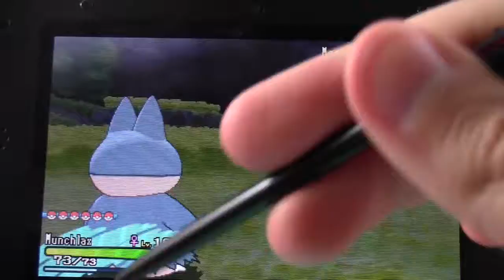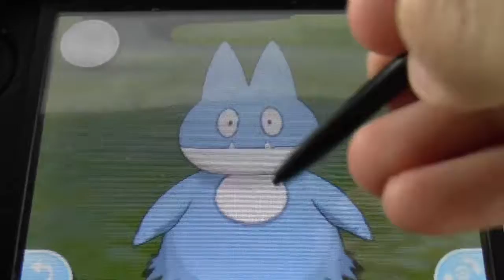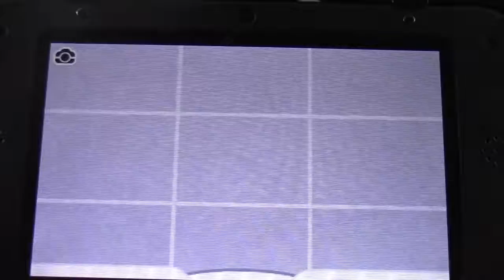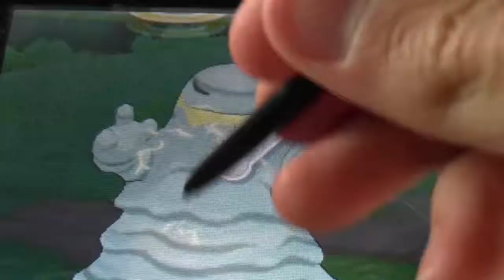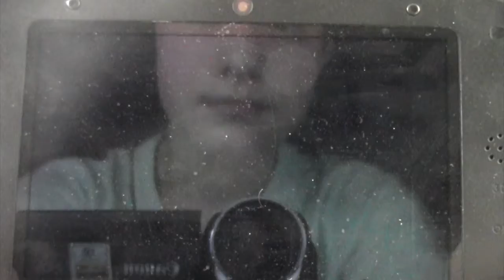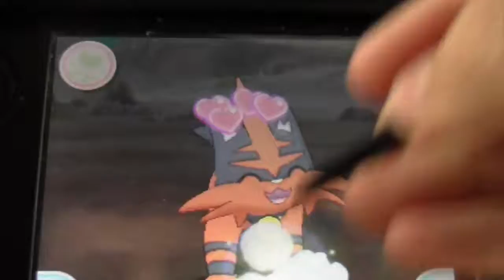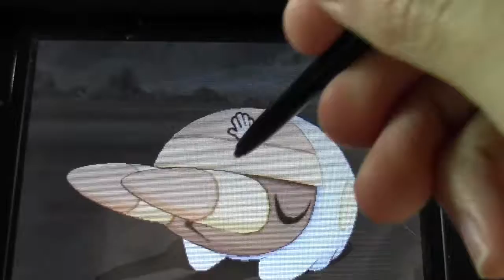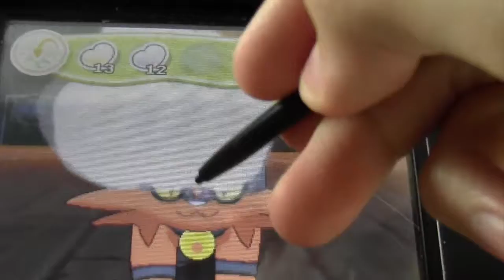Pokémon Sun Ep 9 Fight on KaKuna.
Sorry if this Ep drag on a little bit. Injoy anyway.